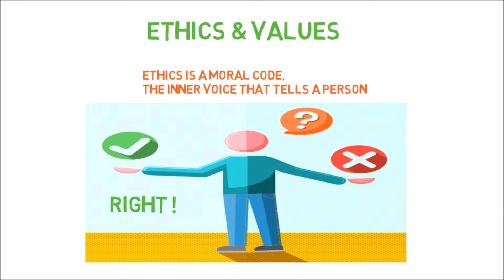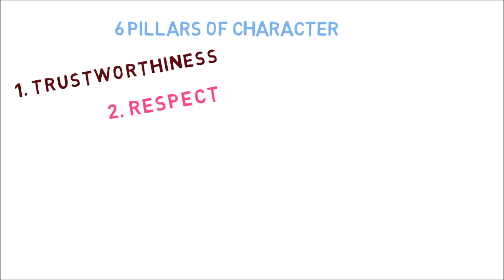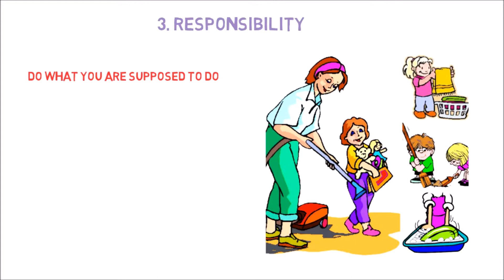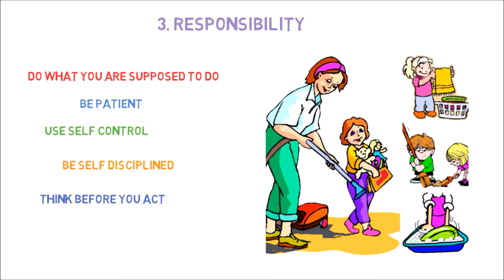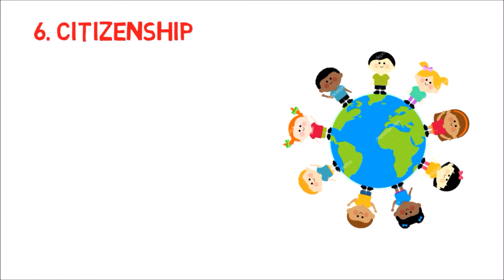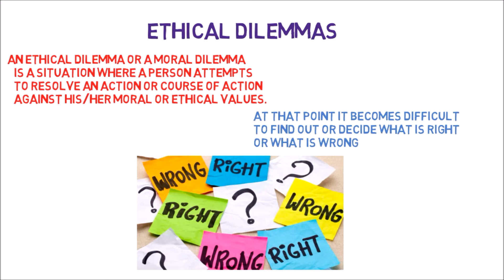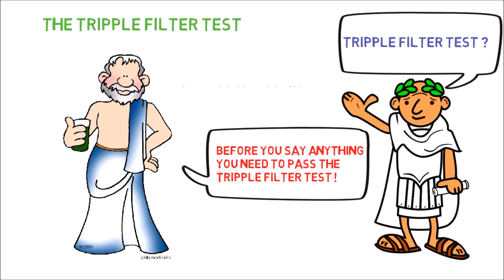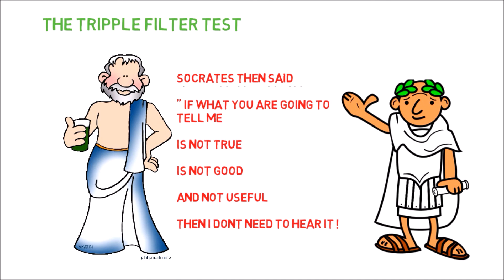Employability Skills 3 Communications Lesson 6 Ethics & Values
Employability Skills for ITI, and NCVT